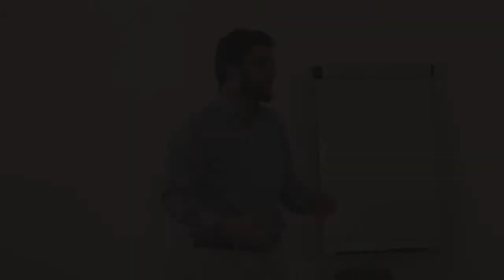Bande annonce " Au secours, j'ai un collègue sourd"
Bande-annonce de la conférence-théâtre "Au secours, j'ai collègue sourd"